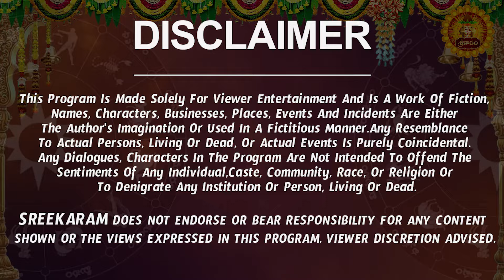శుక్ర గ్రహ మార్పు | Kanya Rasi Phalalu 2024 Telugu | Kanya Rasi Phalalu 2024-2025 | Virgo Horoscope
శుక్ర గ్రహ మార్పు | Kanya Rasi Phalalu 2024 Telugu | Kanya Rasi Phalalu 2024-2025 | Virgo Horoscope | Sreekaram

Watch Kanya Rashi Weekly Horoscope | Kanya Rasi August 2024 Telugu | Kanya Rasi August Month 2024 | August Month Kanya Rasi 2024

Here is Kanya Rashi August 2024 Telugu | August 2024 Kanya Rashi Phalalu